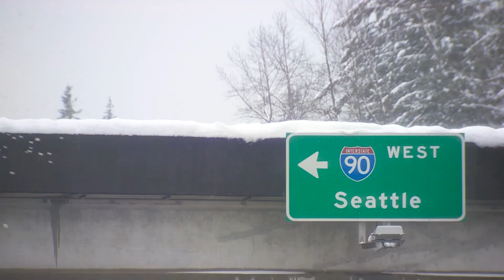What a day - Michael Crowe